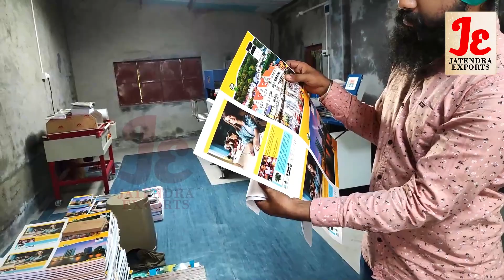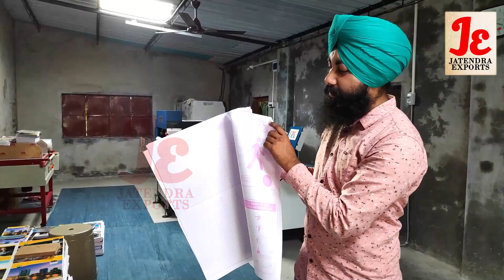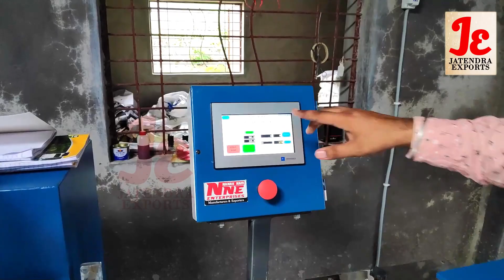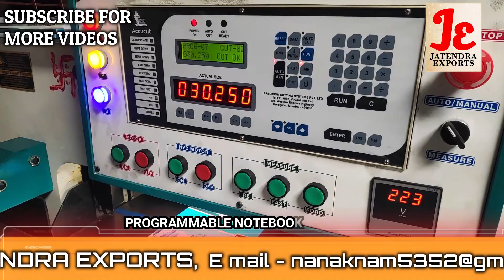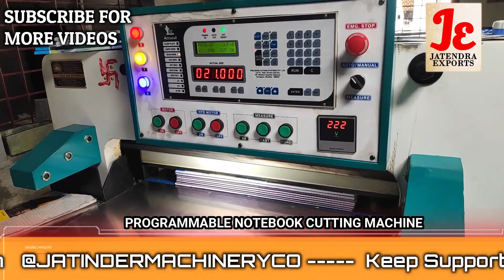5 लाख महीना कमाई होगी ✌🏻💰👌|Business Ideas 2023 | New Business ideas 2023 | Small Business Ideas 2023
TITLE- 5 लाख महीना कमाई होगी ✌🏻💰👌|Business Ideas 2023 | New Business ideas 2023 | Small Business Ideas 2023.

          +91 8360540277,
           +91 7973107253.